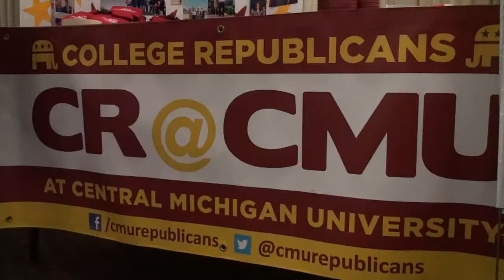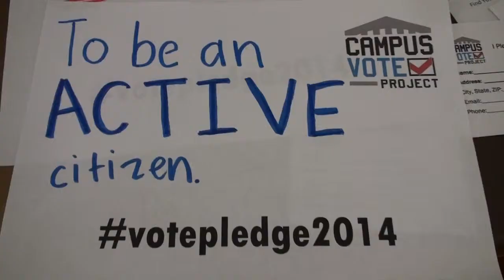CMU Political Fair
All of the political science groups on campus gather to teach students about the issues being voted on for the midterm and how to register to vote.